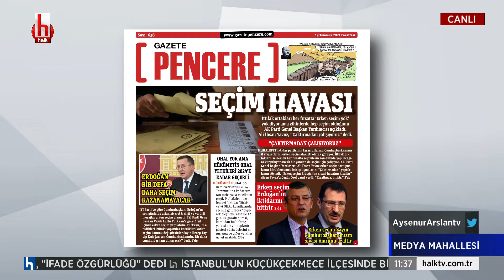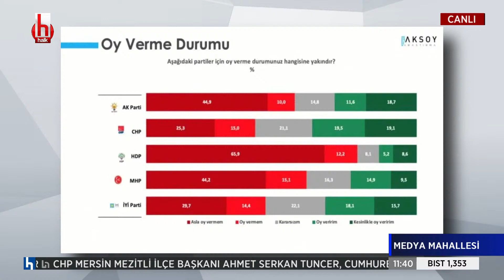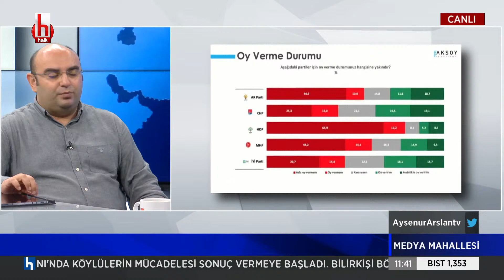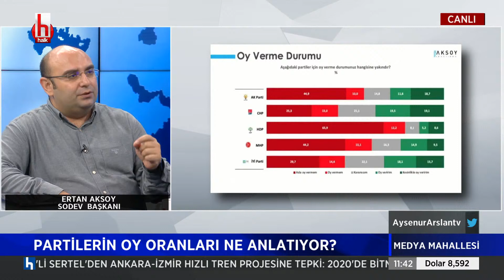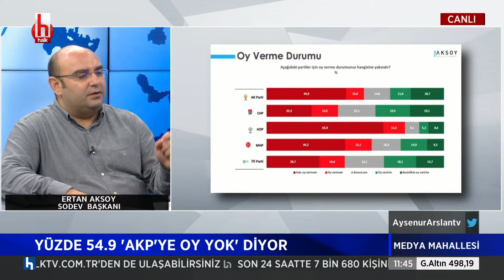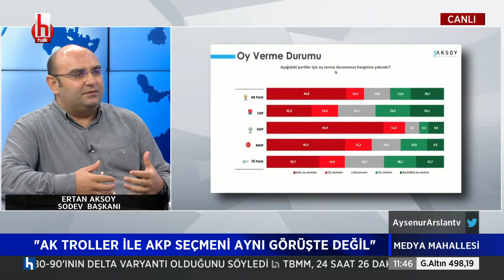Ertan Aksoy: Seçmen gruplarının çoğu AKP karşıtlığında birleşti